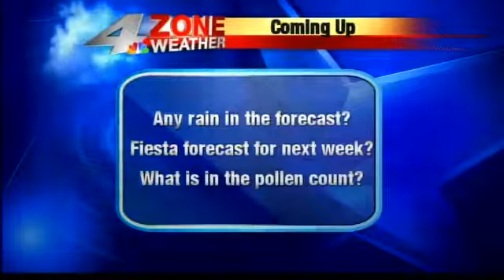La Prensa medals mention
La Prensa medals mention on News4